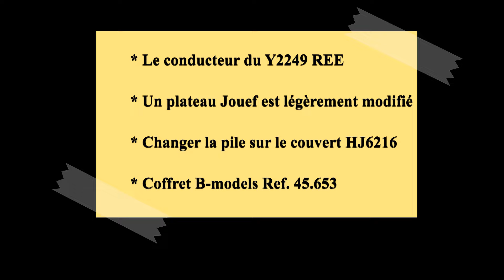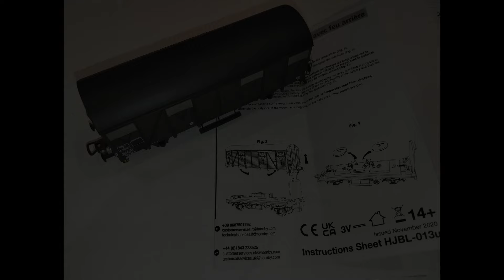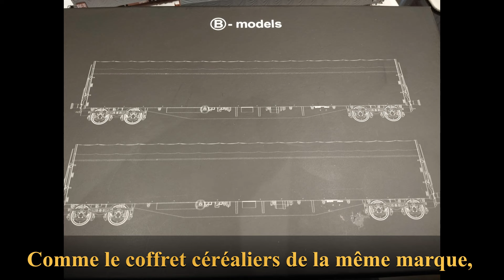Le matériel roulant Ep. 19 (juin 2024)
4 sujets dans cette vidéo : installation d'un conducteur dans le Y2249, petites modifications sur un plateau Jouef, changement de la pile des feux de fin de convoi du couvert HJ6216 et petites retouches sur 2 wagons d'un coffret B-models.